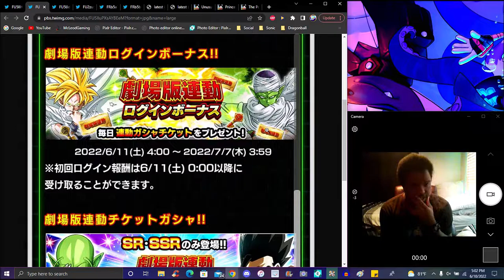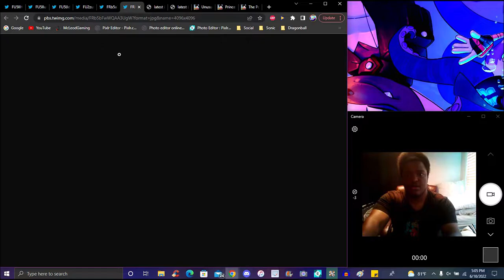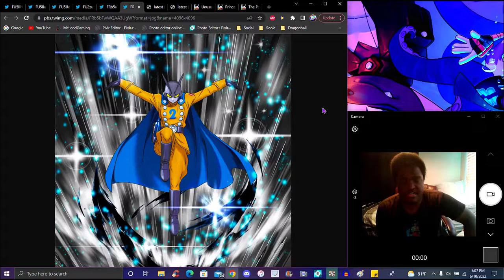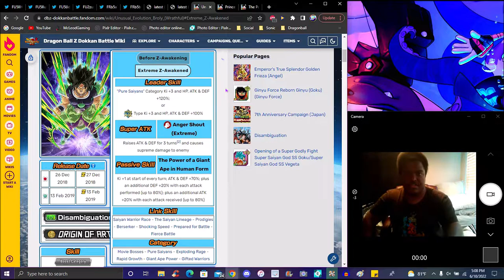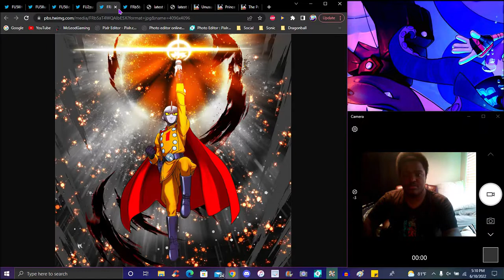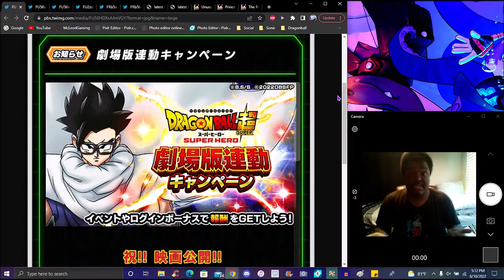AYO!!! SPOILERS!!! ??? THE NEW DBS SUPERHERO MOVIE CAMPAGIN IS HERE FOR JPN!!! DBZ Dokkan Battle